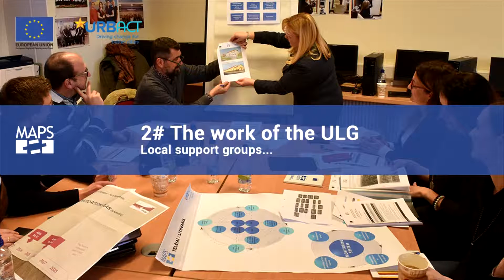MAPS / The work done by the ULG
Description of the activities done at the local level by the Local Support Groups or ULG